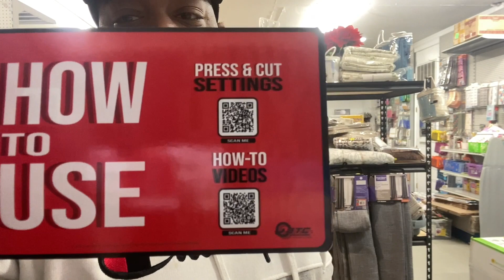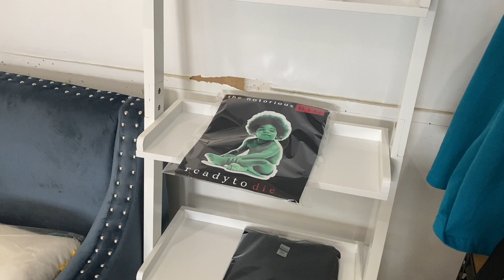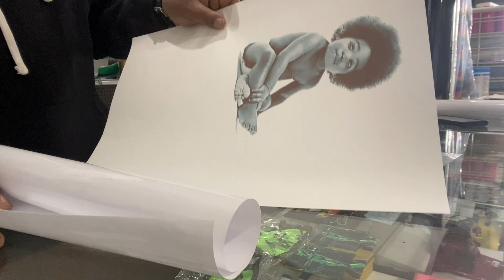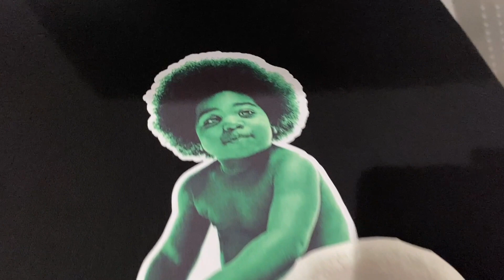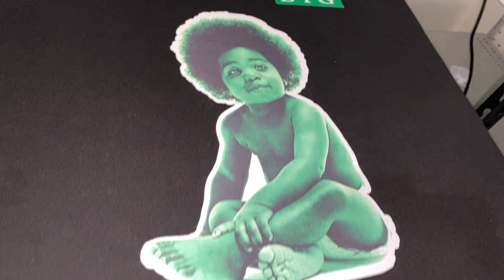Heat Transfer Sublimation Fabric | From Econotransfer | T-shirt Printing on 100% Dark cotton !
Hello  everyone  Thanks for tuning in as this is  a new material I have been working with from Econotransfer sublimation Fabric ! this is a heat transfer sublimation fabric that takes the heat well with minimum shrinkage as well as the ability to take the true colors from using vibrant vibes sublimation ink , and sublimation paper !
GRIZZLY MERCH AVAILABLE HMU
Also teegangfamilylife channel coming soon . It will also be Exclusive To members and it will show some of the things I do when Im not working SO basically a family vlog whats your thoughts on this please drop a comment. REMEMBER "BREAK THE SKY" W ith Your Creativity!

PLEASE USE THESE LINKS THEY HELP TOWARDS FUTURE REVIEWS VIDEOS !!

ALL presses are back in at @Heat Transfer Warehouse make sure to hit those links up Greatly appreciate the support have a blessed day and lets Grind!
*Melanin Ombre Heat transfer Vinyl & STRIP & PSV Created by DesignsbyAlex
*Heat transfer warehouse and SilkySocks hit the link to get you some Silkysocks today!

alcohol inks and meta mark decal vinyl also fashion spray for fabrics!
*Blanks Clothing I use @CIRCLECLOTHING

miketeesdeniroblac on TIKTOK , check me out ! ALSO mike_tees_ on Instagram